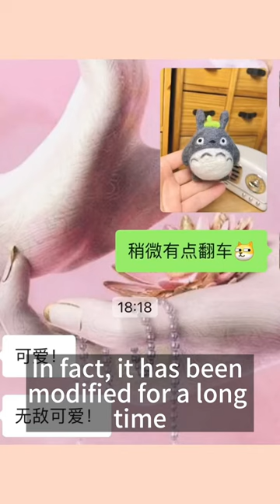Crafting Whimsical Magic: Needle Felting Your Own Totoro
Embark on a delightful crafting adventure with our instructional video, "How to Make a Totoro with Needle Felting." Immerse yourself in the enchanting world of Studio Ghibli as we guide you through the step-by-step process of creating your very own Totoro, the beloved forest spirit. Using the intricate art of needle felting, watch as tufts of wool transform into the iconic character, complete with his wide grin and endearing presence. From sculpting the fuzzy form to adding intricate details, this tutorial captures the essence of Totoro's charm and brings the magic of the animated world right to your fingertips.